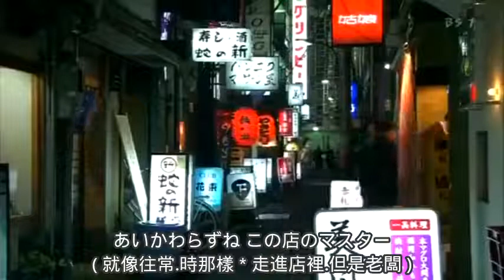翻唱 中島美雪: 相席 (同桌) 日語歌詞中譯-有押韻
全新創作的中文歌詞 忠於原曲詞意 且具有押韻
是一首流利順暢 真正能夠演唱的"中文翻唱版本"
( 此中文歌詞未經許可 只限用於非營利之狀況 )

曲名: 同桌(相席) * 中文歌詞: Gypsy.Tsai

就像往常.時那樣 * 走進店裡.但是老闆
對顧客-的-目光 * 沒細看.端-詳

記得初-次.無意間 * 走進.這一家-餐館
那下雨-的夜晚 * 也是相同-情-況
不知是否.被誤解 * 以為彼此.已相約
因此安-排.相鄰座位 * 在-你旁-邊

你卻默默.不發一言 * 既沒拒絕.表-示反對
也沒正-面.看我一-眼 * 只是不-動.坐在原位

如果.要感謝-誰 * 促成相-遇.的機緣
該到.店主面-前 * 說出.感激之-言
兩人.若不自-覺 * 忘記去-向.他致謝
那個.老闆也-會 * 明-白.且諒解

我們兩-人.仍經常 * 三番兩次.去-捧場
那些日-子.雖短暫 * 也是相同-情-況
也許又-被-誤解 * 是陌生-未曾碰面
因此安-排.不同桌位 * 距-離很-遠

你卻微微.露出笑臉 * 裝不認識.毫-無了解
對著店-家.看我一-眼 * 邀請女-孩.一起作陪

當時傷痛.如刀割 * 但卻無法.說-出口
腳步疲-憊.走不動 * 在冰雨.寒-夜中
被安排到.裡面的 * 遠方深處.中就座
但只有.我一人.點點頭 * 同意.而接受

你則始終.無語沉默 * 沒說任何.藉-口反駁
坐在我-那.凍僵背-後 * 最後突-然.又轉回頭